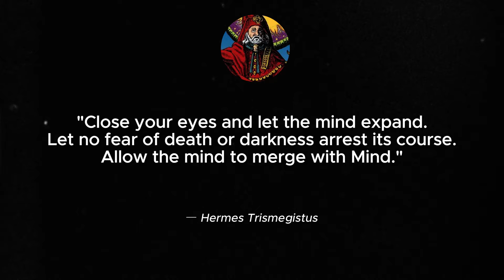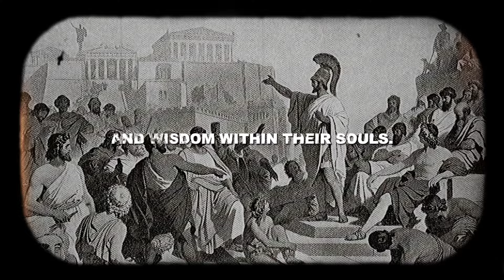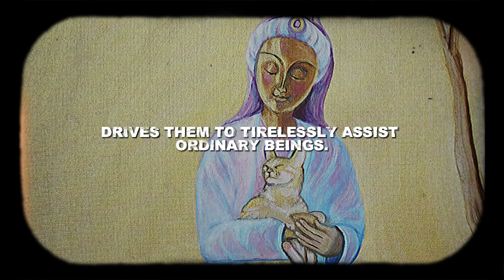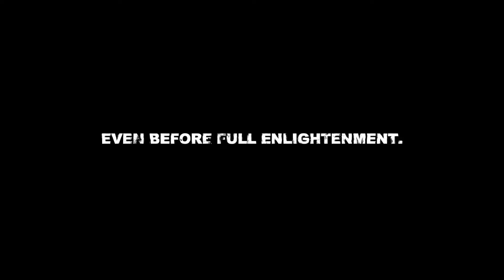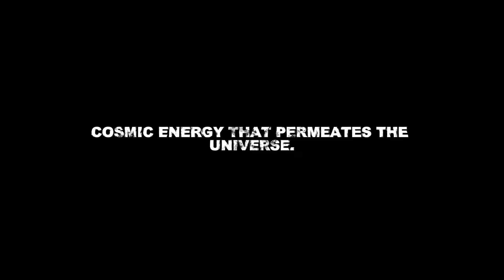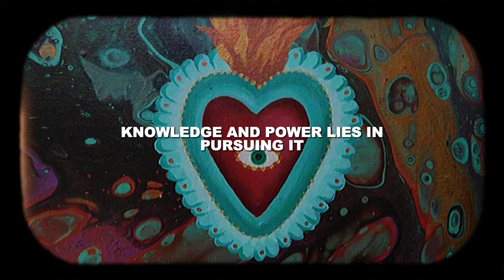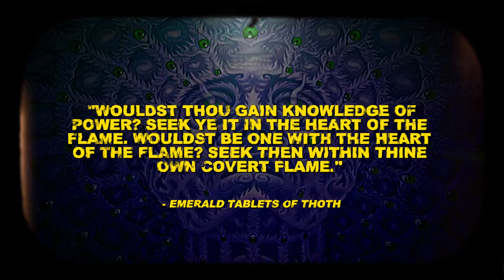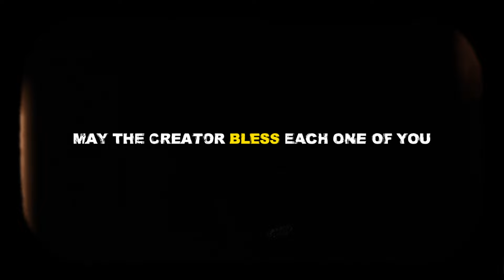The Power WITHIN YOU & How to CONTROL IT (POWER = MAGIC)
Discover the ancient secrets of the soul and awaken your dormant powers with this transformative video. Explore the mystical teachings of Ancient civilizations, Yogis, Bodhisattvas, The Emerald Tablets of Thoth, Manly P. Hall and esoteric masters to:

Harness the power of your life force energy (prana/chi) for healing, manifestation and transcendence.
Cultivate a strong will and unwavering focus to achieve your goals.
Develop extraordinary abilities through spiritual practices like meditation and breathwork.
Align with cosmic energies and the rhythms of the universe for maximum potential.
Tap into the infinite wisdom and power of your own soul.

Whether you're a seasoned practitioner or a curious beginner, our channel offers something for everyone. So let's discover together the mysteries of the human soul and seek for the key to unleash the power that exists within each one of us.
Thank you for joining me on this beautiful journey of self-discovery and enlightenment. Your presence is more than a privilege to me!  May the Creator bless you with infinite abundance.

Your support not only helps me spread the message but also helps others find this timeless knowledge that has the power to transform lives and make the earth a better place. Be the change you want to see in the world, join us in this spiritual revolution.